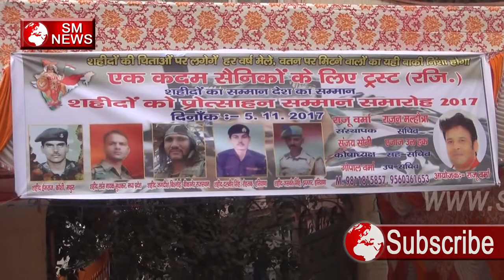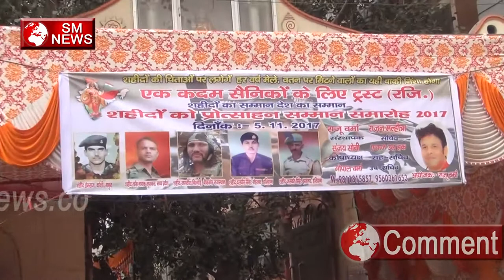एक कदम Sainiko के लिए,SM News